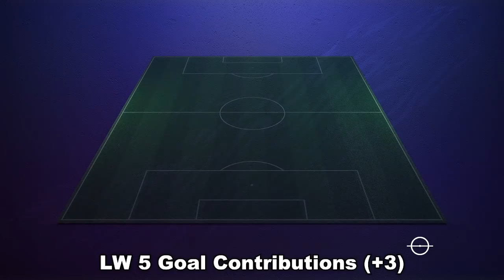Searching For The Perfect 433(5) Custom Tactics And Instructions #2